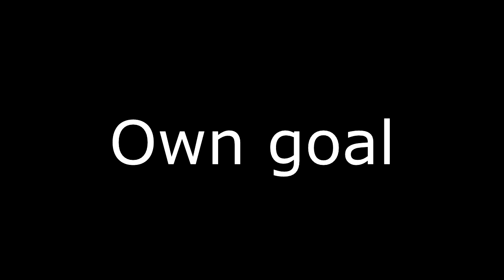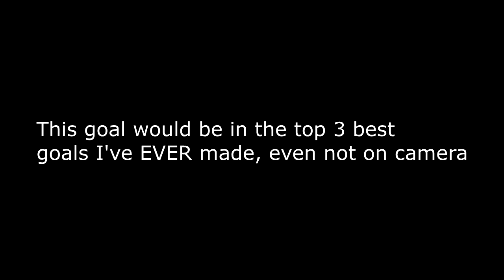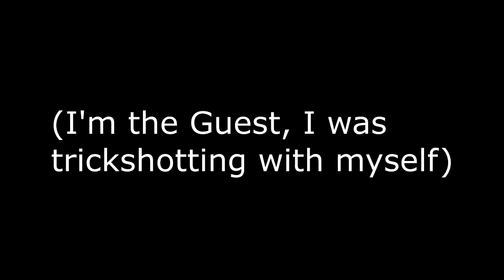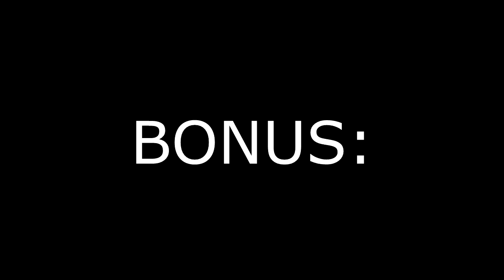Hockey Stars - What a goal compilation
Most of the goals in this video were never seen before...